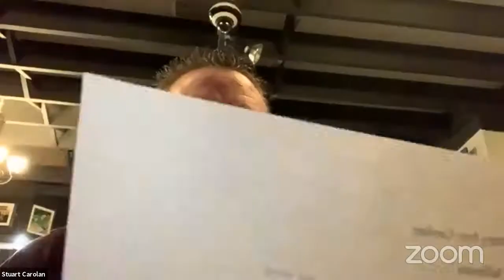Traditional Singing Session with special guest, Stuart Carolan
Special guest Stuart Carolan features in the latest of our 2021 online traditional singing sessions, hosted on Zoom and streamed live.